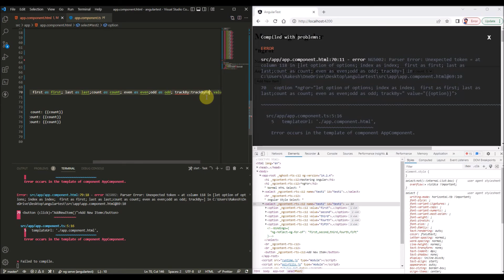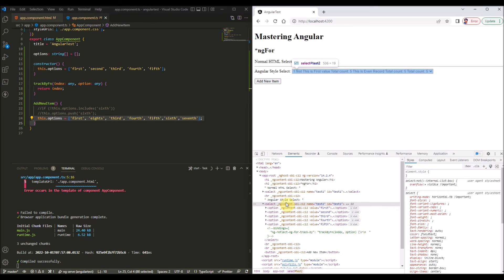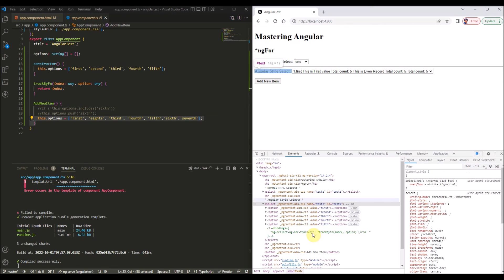How to use trackBy with ngFor in Angular | Programming with Rakesh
How to use trackBy with ngFor in Angular